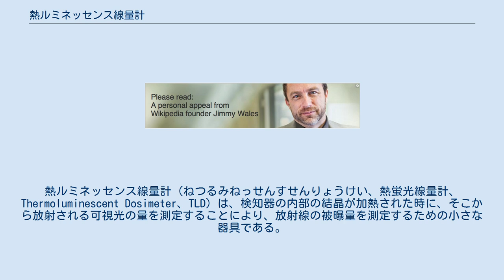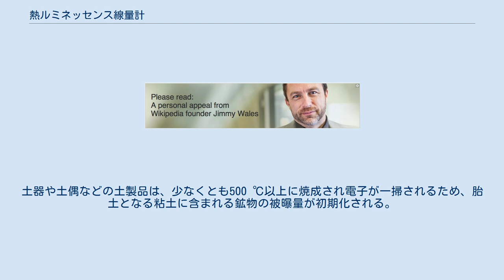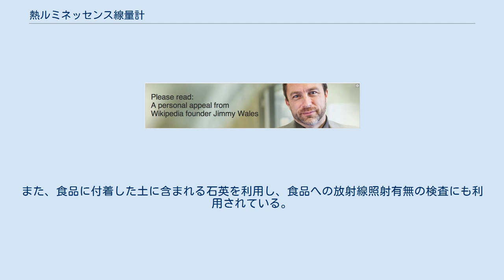熱ルミネッセンス線量計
放射線・放射能計測機器
熱ルミネッセンス線量計（ねつるみねっせんすせんりょうけい、熱蛍光線量計、Thermoluminescent Dosimeter、TLD）は、検知器の内部の結晶が加熱された時に、そこから放射される可視光の量を測定することにより、放射線の被曝量を測定するための小さな器具である。
 熱ルミネッセンス線量計には何種類かあり、測定したい放射線の種類に応じて内部の結晶が異なる。
 フッ化カルシウムはガンマ線、フッ化リチウムはガンマ線と中性子線の測定に使われる。
 この他、メタホウ酸リチウム等も用いられる。
 放射線がその結晶と相互作用した時、結晶の原子にある電子がより高いエネルギー準位に飛び出し、結晶中の不純物（多くはマンガン）のためにトラップされ、加熱されるまでそこに留まる。
結晶を加熱することによりその電子が基底準位まで落ちてくるが、その時に特定の周波数の光子を放出する。
これが熱ルミネッセンス反応である。
 放射される光の量は被曝した放射線の量に依存するため、光度を測定することで被曝線量を知ることができる。
 熱ルミネッセンス線量計は、加熱した後に結晶が元に戻るため何度でも再利用できる。
また、フィルムバッジとは異なり、暗室のような特別な設備を必要としない。
安価で軽量、さらに衝撃にも強いという特長もある。
 熱ルミネッセンス線量計は、個人の被曝線量の測定、および環境モニタリングに用いられる。
一定期間（1ヶ月または3ヶ月）ごとに回収し、TLD読み取り装置でその期間の積算線量を読み取る。
 結晶には通常不純物、ストレスによる転位など、様々な理由による格子欠陥が存在する。
これによってポテンシャルが乱れ、部分的にポテンシャルの高いところ低いところなど、でこぼこができる。
そこへ自由な電子が導かれてトラップされ、蓄積される。
 放射線が照射されると、結晶原子中の電子が励起して伝導帯へ移り自由電子となる。
ほとんどはすぐに結晶と再結合するが、そのうちいくらかトラップに捕らえられるものもあり、これが放射線のエネルギーを電気的に蓄えることになる。
 被曝した結晶が熱や強い光にさらされると、トラップされた電子は充分なエネルギーを得て解放され、格子中のイオンと再結合して観測可能な特定周波数の光子を放出する。
放出される光子はトラップされた電子の量に比例し、さらに累積された被曝量に関係する。
 自然放射線や宇宙線の被曝総量を測ることを応用し、土器などの土製品・岩石などの年代測定にも熱ルミネッセンスは用いられる。
土器や堆積した土砂などに含まれる鉱物の結晶が、高温に曝された時や太陽の光を受けた時からの蓄積線量を測定することによって、時間の経過を測定する。
土器の年代測定では石英や長石が利用される。
 準位の深さ（トラップから抜け出るために必要なエネルギー）によってトラップされた電子を蓄えておくことのできる時間が異なる。
トラップには蓄えておくことのできる時間が数十万年に及ぶほど充分に深いものもあり、熱ルミネッセンス年代測定では、これら長寿命のトラップを利用する。
低温では浅く寿命の短いトラップに捕らえられた電子が解放されて発光するが、高温になるほど深いトラップに捕らえられた電子も充分にエネルギーを得て解放される。
石英では330 ℃以上で数十万年に対応し、通常330 ℃から400 ℃での発光強度を評価する。
 トラップの密度は大きく変動する未知数であり、測定中に放出される光の量と被曝した線量を関係付けるためにキャリブレーションをする必要がある。
また年代を決定するには、1年間あたりに試料が被曝した線量を推定する必要もある。
 年代測定には、トラップされた電子を一掃する「起点」となるイベントが前提となる。
土器や土偶などの土製品は、少なくとも500 ℃以上に焼成され電子が一掃されるため、胎土となる粘土に含まれる鉱物の被曝量が初期化される。
よって焼成時（＝製作時）を「起点」として製作年代を測定することが可能となる。
岩石の測定では熱にさらされることを、土砂などの堆積物の測定では太陽光にさらされることを仮定する。
 年間の被曝線量を推定する手法はいくつかあるが、代表的なものでは試料中のウラン・トリウム（アルファ線）とカリウム40の量(ベータ線・ガンマ線）を測定する。
さらに、試料のおかれていた場所のガンマ線量を測定し、宇宙線量とともに加味することが多い（ガンマ線量は試料のカリウム40の含有量から計算されることもある）。
こう...